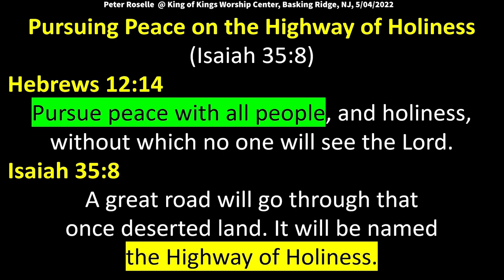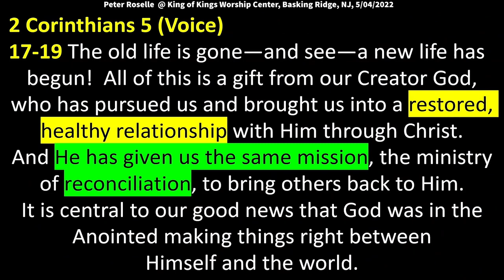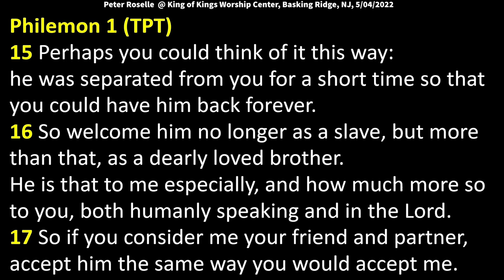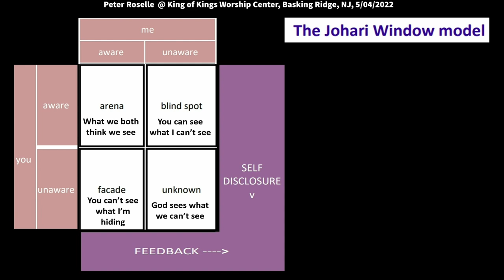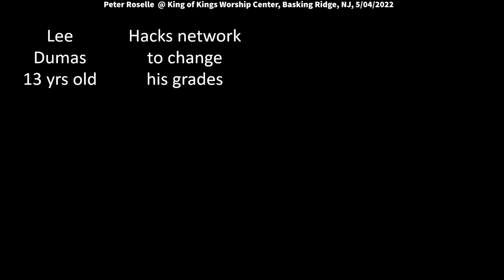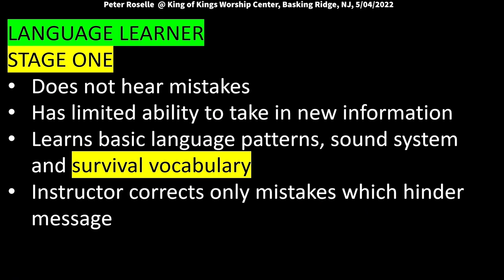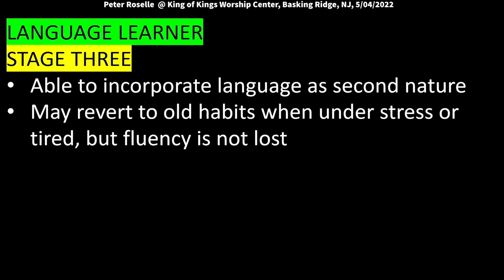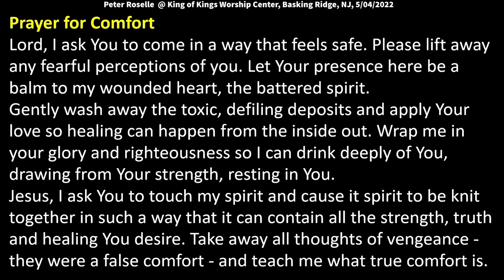Peter Roselle Pursuing Peace with All on the Highway of Holiness (Isaiah 35:8)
Peter spoke at King of Kings on 5/4/2022. Quotes: Prayer for Comfort “Lord, I ask You to come in a way that feels safe. Let Your presence here be a balm to my wounded heart, the battered spirit. Gently wash away the toxic, defiling deposits and apply Your love so healing can happen from the inside out. Jesus, I ask You to touch my spirit and cause it to be knit together in such a way that it can contain all the strength, truth and healing You desire. Take away all thoughts of vengeance - they were a false comfort - and teach me what true comfort is.”

Hebrews 12:14
Pursue peace with all people, and holiness, without which no one will see the Lord.

Isaiah 35:8
A great road will go through that once deserted land. It will be named the Highway of Holiness.

Romans 12:18
If it is possible, as far as it depends on you, live at peace with everyone.

2 Corinthians
16-19 Because of what God has done, we have a new perspective. We used to show regard for people based on worldly standards. No longer.  We used to think of the Anointed the same way. No longer.  Therefore, if anyone is united with the Anointed One, that person is a new creation. The old life is gone—and see—a new life has begun!  All of this is a gift from our Creator God, who has pursued us and brought us into a restored, healthy relationship with Him through Christ. And He has given us the same mission, the ministry of reconciliation, to bring others back to Him. It is central to our good news that God was in the Anointed making things right between Himself and the world.

Commentary
“Paul’s letter to Philemon is perhaps one of the most fascinating portions of our New Testament.
It is a letter written with one purpose—to bring reconciliation between two brothers in Christ.
It is believed that Philemon was wealthy house church leader in the city of Colossae, whose slave, Onesimus, stole from him and ran away. The fugitive Onesimus found himself imprisoned next to Paul. Through the ministry of the Holy Spirit, Paul led his fellow prisoner to the Lord.”

Philemon 1
8 Even though I have enough boldness in Christ that I could command you to do what is proper,
9-10 I’d much rather make an appeal because of our friendship. So here I am, an old man, a prisoner for Christ, making my loving appeal to you. It is on behalf of my child, whose spiritual father I became while here in prison; that is, Onesimus.
12 He is my very heart, and I’ve sent him back to you with this letter.
13 I would have preferred to keep him at my side so that he could take your place as my helper during my imprisonment for the sake of the gospel.
14 However, I did not want to make this decision without your consent, so that your act of kindness would not be a matter of obligation but out of willingness.
15 Perhaps you could think of it this way: he was separated from you for a short time so that you could have him back forever.
16 So welcome him no longer as a slave, but more than that, as a dearly loved brother.
He is that to me especially, and how much more so to you, both humanly speaking and in the Lord.
17 So if you consider me your friend and partner, accept him the same way you would accept me.
18 And if he has stolen anything from you or owes you anything, just place it on my account.
19 I promise to pay you back everything, to say nothing of the fact that you owe me your very self.
22 And would you do one more thing for me? I’m hoping through your prayers to be restored to you soon, (so) please prepare a guest room for me.
25 May the unconditional love of the Lord Jesus, the Anointed One, be with your spirit!

Prayer for Comfort
Lord, I ask You to come in a way that feels safe. Please lift away any fearful perceptions I might
have of any of Your names - "Father," "God, "Jesus." Let Your presence here be a balm to my
wounded heart, the battered spirit. Gently wash away the toxic, defiling deposits and apply Your
love so healing can happen from the inside out. Wrap me in your glory and righteousness so I can
drink deeply of You, drawing from Your strength, resting in You. Jesus, I ask You to touch my spirit
and cause it spirit to be knit together in such a way that it can contain all the strength, truth and
healing You desire. Take away all thoughts of vengeance - they were a false comfort - and teach me what true comfort is.